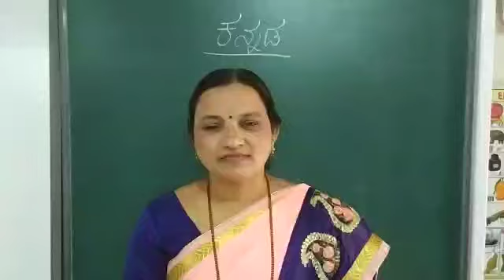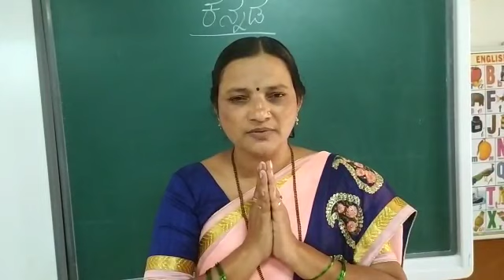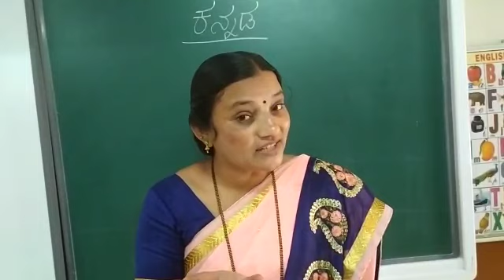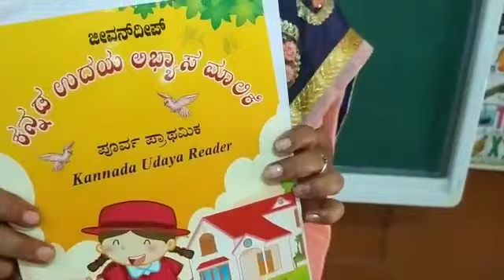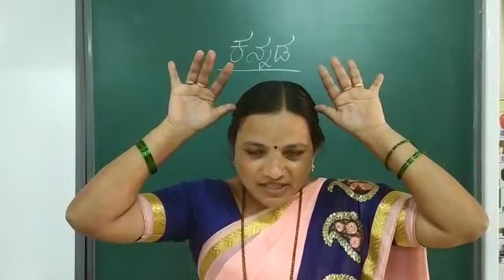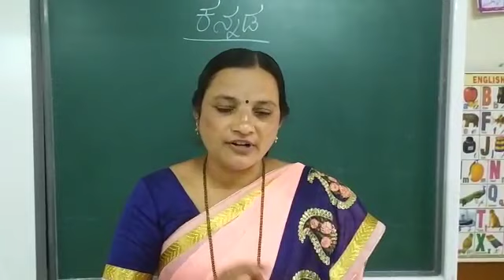Introduction about School and teacher. (UKG'KM')